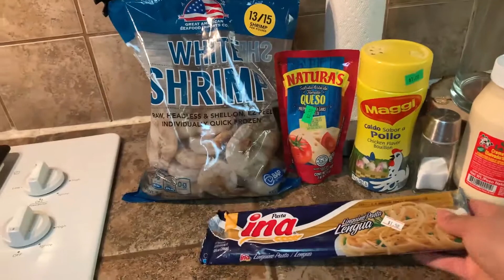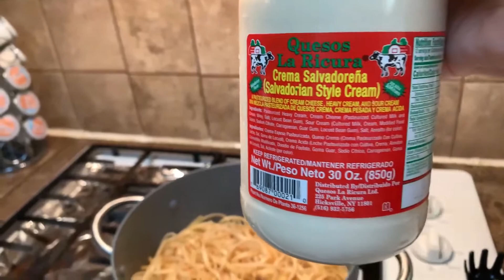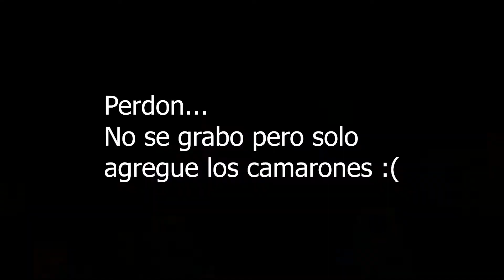Pasta con Camarones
Preparando una Pasta con Camarones deliciosa 😋